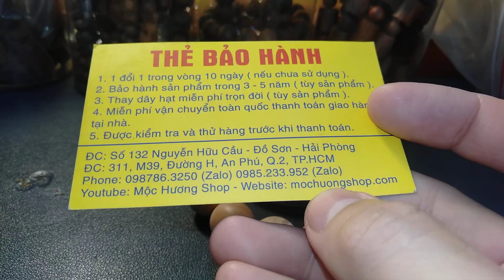Vòng Gỗ Đàn Hương Ấn Độ 20li Mix Tỳ Hưu Vip và Thơm Quá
🏘️ Địa chỉ cs2: 311, M39, An Phú, Q2, Hcm

- Lô Vòng Hoàng Đàn Chìm Mọng Dầu Lên Tuyết Đẹp Quá - Gỗ Hoàng Đàn Lạng Sơn VIP
- Tác Dụng Của Trầm Hương - An Thần - Chữa Trầm Cảm - Dễ Ngủ | Trầm Hương Tự Nhiên
- Hoàng Đàn Chìm Nước Càng Ngày Càng Hiếm và Siêu Thơm - Chuỗi 108 và Dây Chuyền Cổ
- Chuỗi Trầm Hương Công Giáo - Thánh Giá | Vòng Mâm Côi Trầm Hương Tự Nhiên Đẹp và Thơm
- Đóng gói Quà Tặng gửi cho 10 bác May Mắn - Chúc các bác sức khỏe và may mắn
- Vòng Gỗ Nu Hoa Huyết Long Chọn Vân Nổi Cuồn Cuộn Đẹp Quá 14-16li Tròn - Mộc Hương Shop
- 3 Vòng Gỗ Vip Vân Đẹp Size To - Gỗ Sưa Đỏ và Nu Hoa Huyết Long
- Vòng Sưa Đỏ 20li ( 4 Sợi ) Vân Cực Đẹp - Sưa Đỏ Núi Rừng Quảng Bình | Mộc Hương Shop